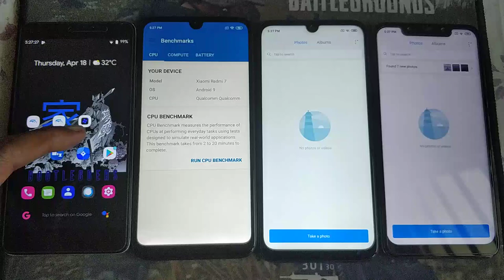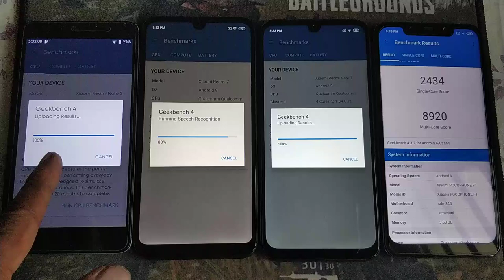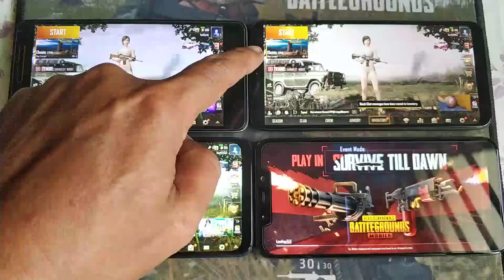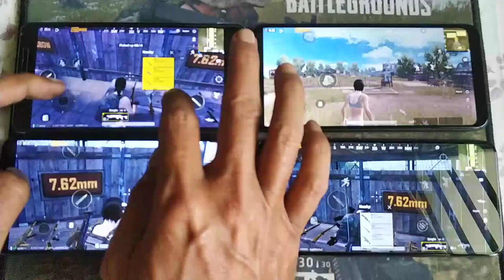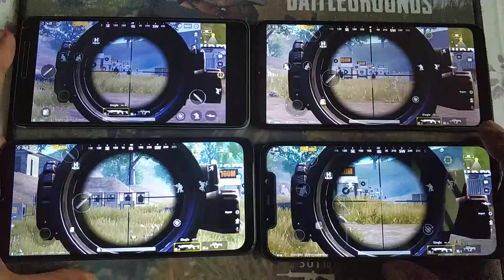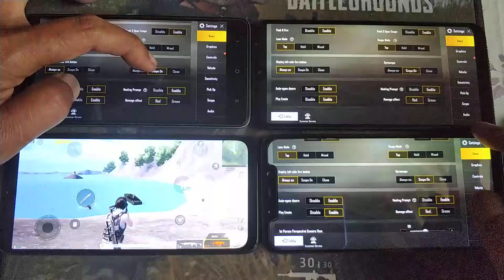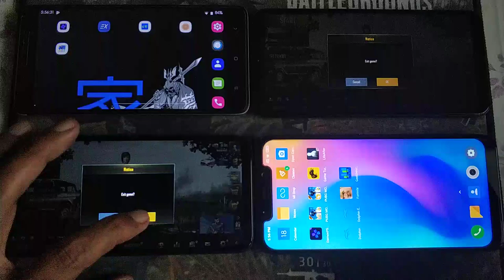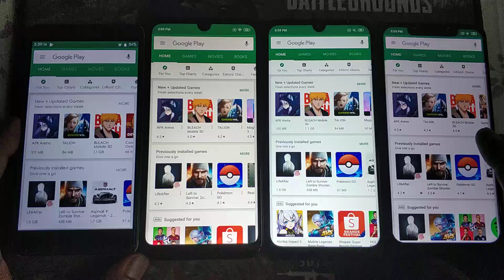Perlukah kamu tukar phone untuk main game